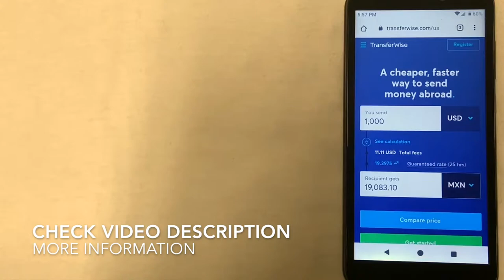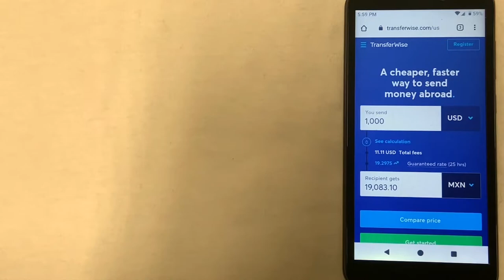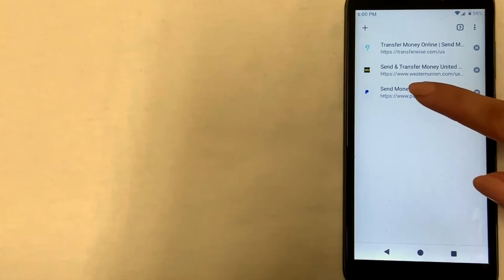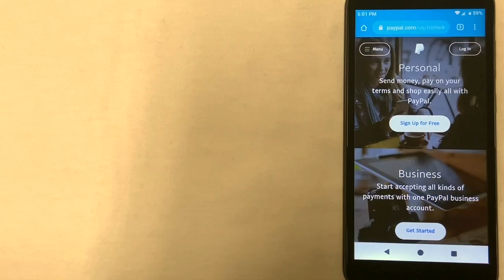🔴 3 Ways To Transfer Money Internationally Overseas To Mexico 🔴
3 Ways To Transfer Money Internationally Overseas To Mexico

This channel is about Airport Tours and all things related to Travel. Sometimes I discuss hotel prices, transferring money between different countries internationally and others. If you have a suggestion for a new video, leave a comment please!

About this video:

3 Ways To Transfer Money Internationally Overseas To Mexico

Mexico,[a][b] officially the United Mexican States,[c] is a country in the southern portion of North America. It is bordered to the north by the United States; to the south and west by the Pacific Ocean; to the southeast by Guatemala, Belize, and the Caribbean Sea; and to the east by the Gulf of Mexico.